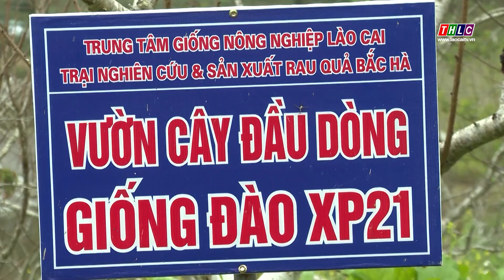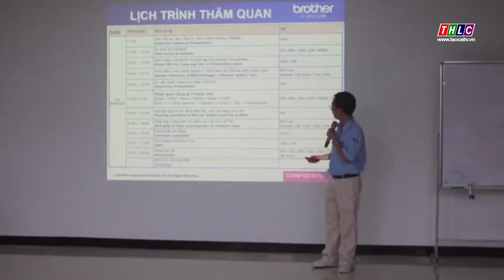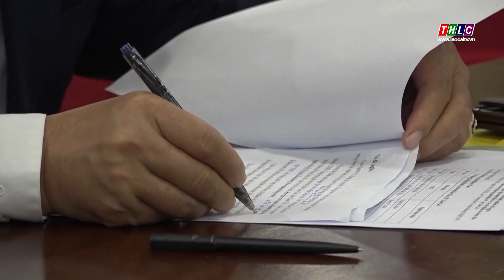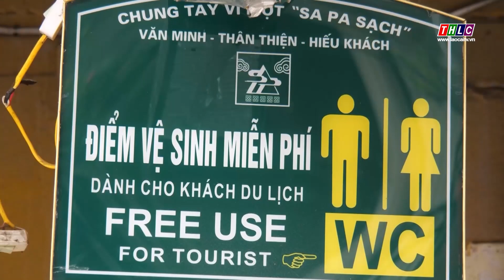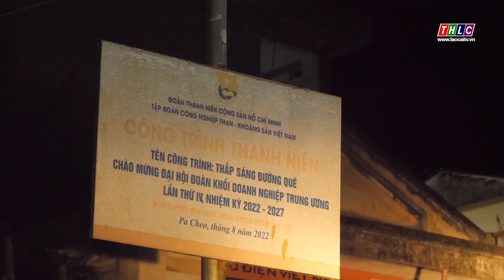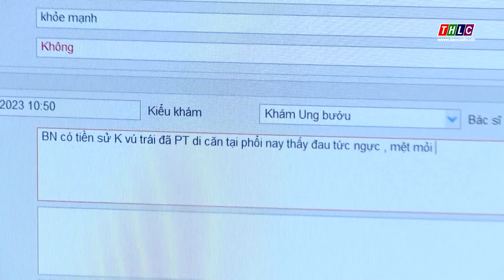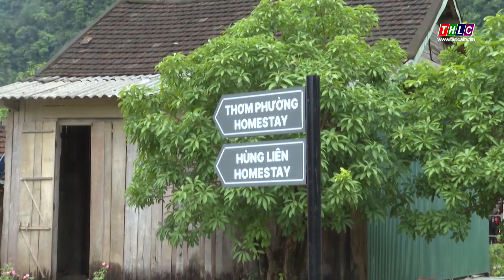Phấn đấu đưa doanh thu của Trung tâm Giống nông nghiệp tỉnh đạt 60 tỷ đồng/năm | THLC